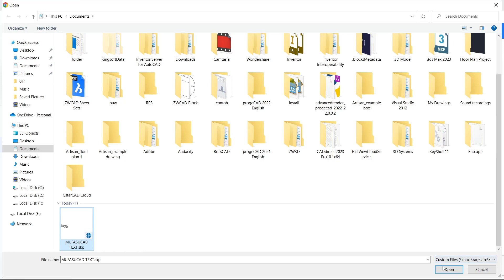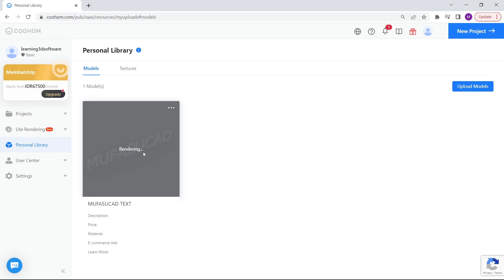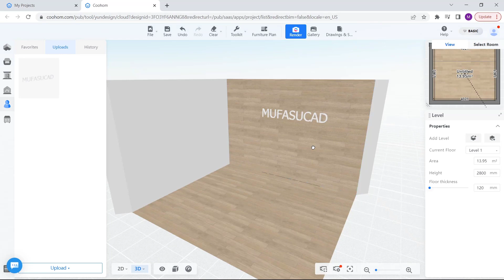Coohom How To Add Text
Learn coohom basic tutorial for beginner how to add text on furniture